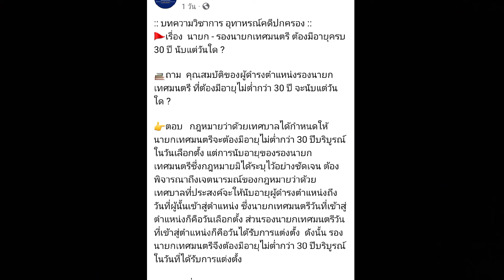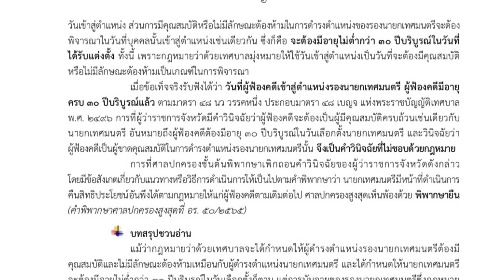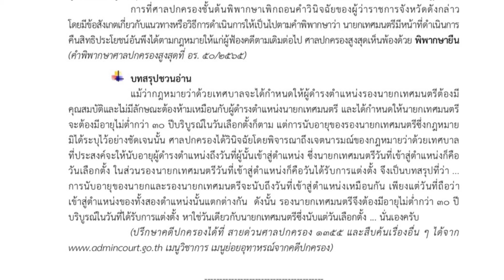รองนายกเทศมนตรีต้องมีอายุ 30 ปีนับแต่เมื่อใด